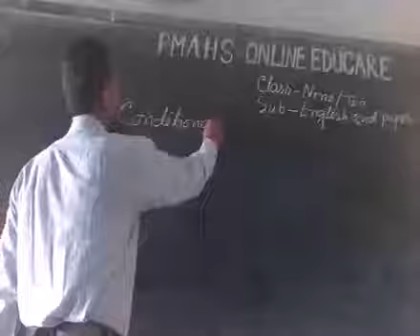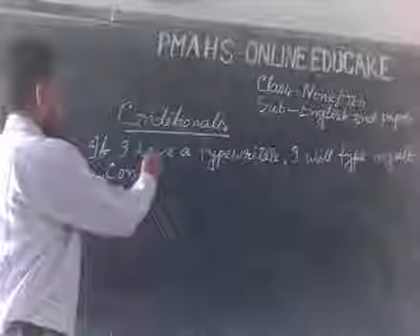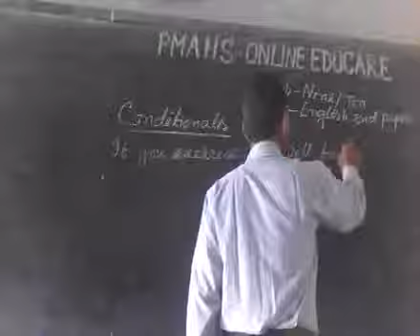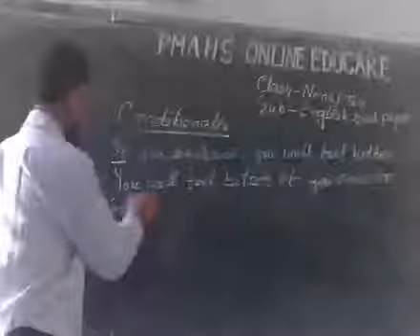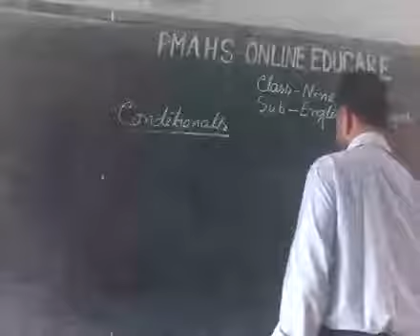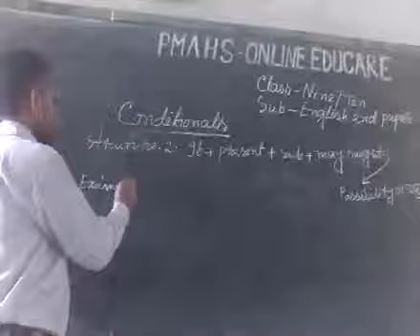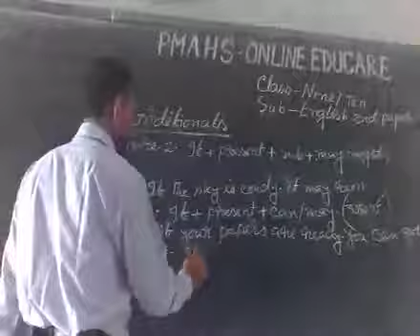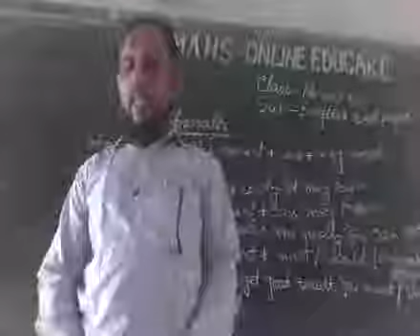Md. Jashim Uddin .Senior Teacher. Palla M: A: S. Chatkhil ..Class- Nine/ Ten .Sub-English 2nd paper.